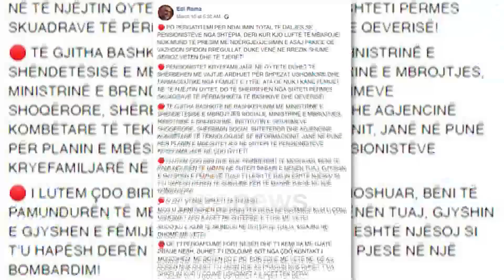Ora News - U dha urdhër se pensioni do shpërndahej në shtëpi, po në Fier e marrin në postë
Ndonëse u dha urdhër se çdo pensionisti do tu dërgohet në shtëpi pensioni, disa prej tyre në fier u janë drejtuar sporteleve.

Ajo që është më shqetësuese, është fakti se në disa pika të postës u shpërndahen në dorë paratë të moshuarve.

Edhe pse janë grupmosha me e rrezikuar, të moshuarit në Fier nuk e zbatuan këshillën për të mos u shmangur në vende shumë njerëz.

Një pjesë nuk iu shmangën as rutinës së përditshme të qëndrimit në parqe apo në ambiente publike, deri sa i larguan dhe u vunë shiritin.